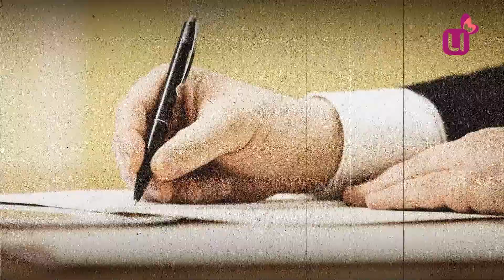Пьяные за рулем. Так говорит закон